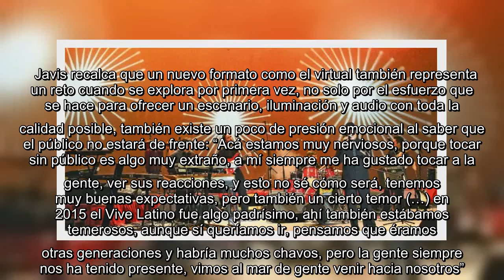Rock de Guadalajara para el mundo: Cuca y Rostros Ocultos vuelven con concierto en streaming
Todo está listo para que este domingo 18 de octubre los amantes de la música vivan un “Recorrido por el Rock Tapatío” a través del concierto vía streaming organizado por Ocesa y que iniciará en punto de las 18:30 horas.    El show incluye a bandas como Cuca, Rostros Ocultos, Machingón, Fanko, Nata, Afro Brothers y La Revolución de Emiliano Zapata. En entrevista Javis,  guitarrista de La Revolución, comparte que le divierte  los diversos encuentros generacionales que se darán en este show.     “He visto diferentes manifestaciones de streaming y esta ocasión no será la excepción, será un placer tocar con nuestros amigos de Guadalajara. Son muy buenas bandas, desde las clásicas y algunas mucho más jóvenes que nosotros, pero al final de cuentas todos somos amigos”.    Javis recalca que un nuevo formato como el virtual también representa un reto cuando se explora por primera vez, no solo por el esfuerzo que se hace para ofrecer un escenario, iluminación y audio con toda la calidad posibl ...